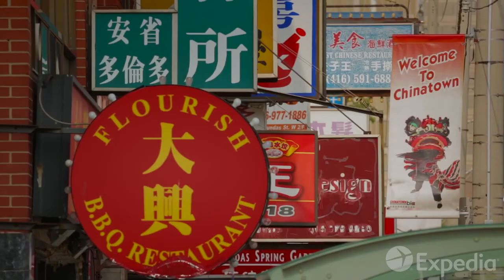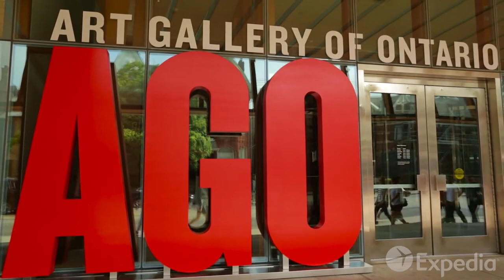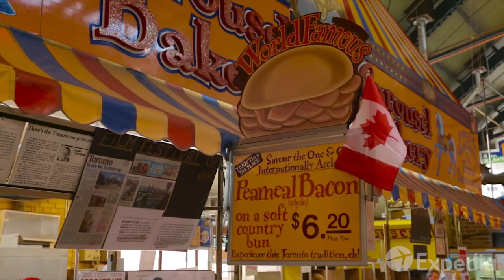Where Online Website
اخبار الجالية العربية في كندا زامريكا
تلفزيون الجالية الراعي الاول لنشاطات الجالية العربية في كندا , والتلفزيون الرسمي الاول في كندا

لاعلاناتكم او ارسال الاخبار اتصل على